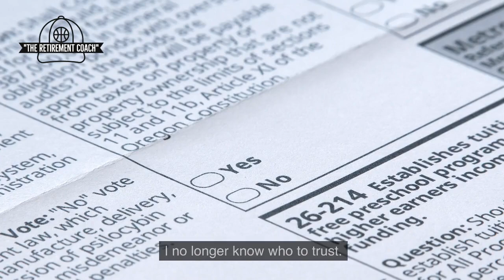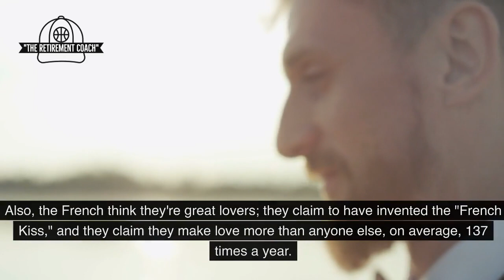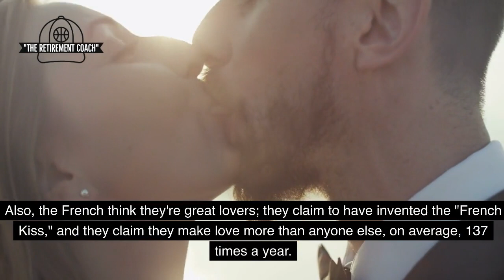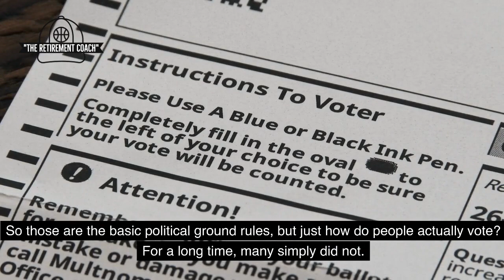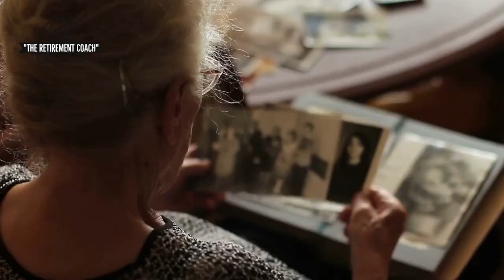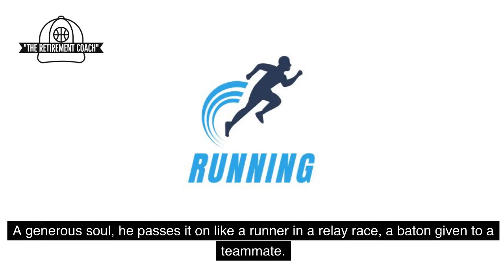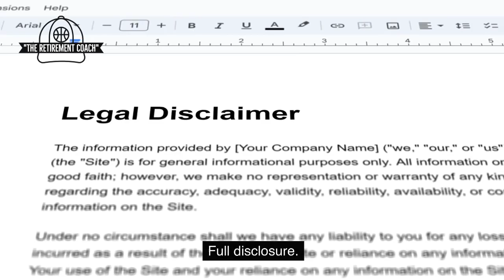From Parliament to Puck: Engaging Political Insights & Hockey Tales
Welcome to Make Aging Great Again, where we help seniors navigate life’s challenges with humor! In today’s episode, The Retirement Coach takes a funny and practical look at politics, using history, anecdotes, hockey, and wit to explain the often confusing world of politics.

In this episode, you’ll discover:
1. Hilarious insights into political history
2. Funny stories and anecdotes about politics
3. Practical tips on understanding political concepts
4. A light-hearted approach to making sense of politics

My favourite Amazon products:
DR-HO'S Circulation Promoter Essential Package
Shower Mat Non Slip: 28 x 16 Inches Bathtub Mats
Fanwer Sock aid device for seniors
Glocusent USB Rechargeable Book Light for Reading in Bed
2 Pcs Seat Belt Extender, 4.7Inch Car Seatbelt Extender
Touch Control Table Lamps Set of 2
Silvert's Adaptive Clothing & Footwear Men’s Extra Wide Comfort Shoes
Amazon Echo (4th Gen) | With premium sound, smart home hub, and Alexa | Twilight Blue
Amazon Echo Dot (5th Gen, 2022 release) | Smart speaker with Alexa | Charcoal